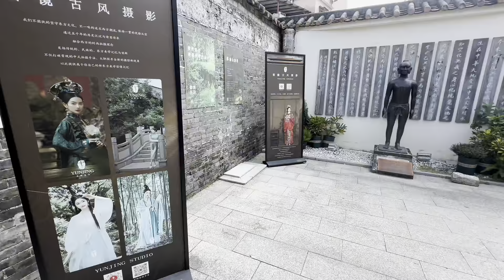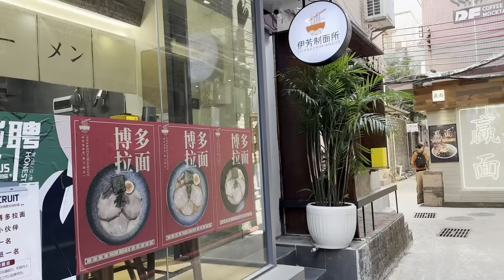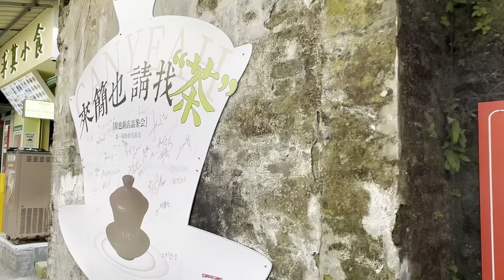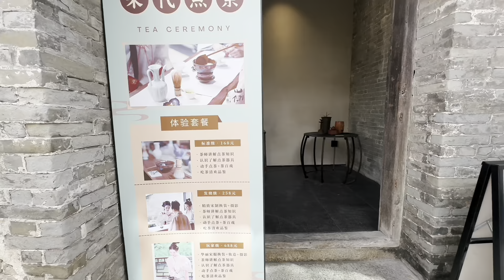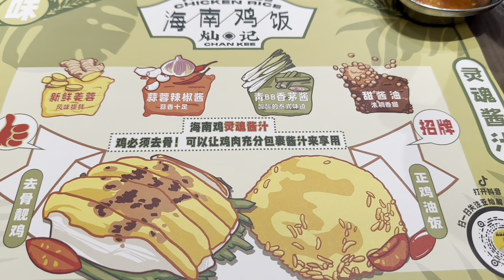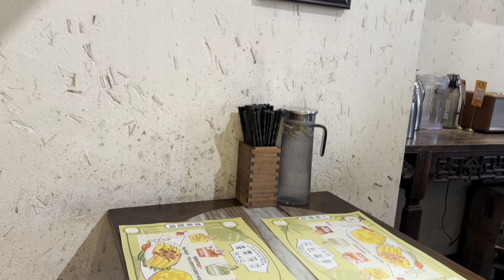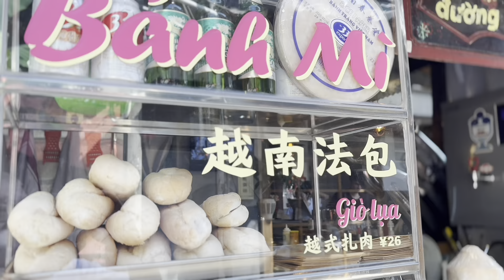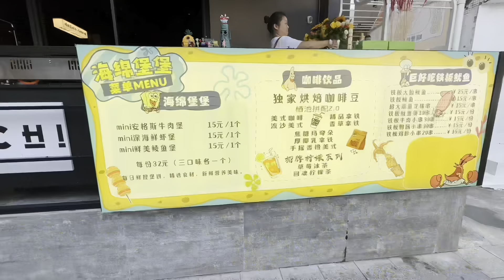2023年11月4日漫遊珠海城中村北山大院，尋找美食